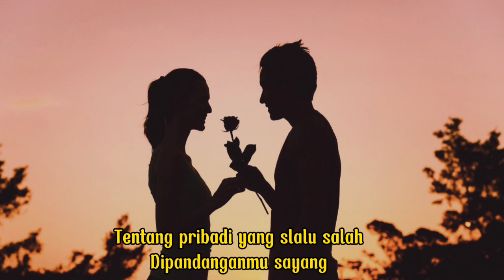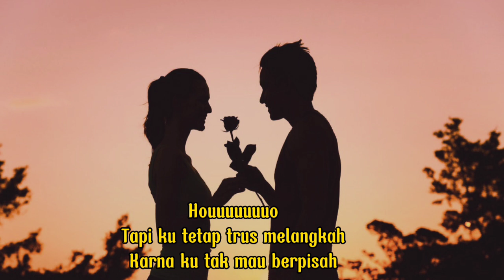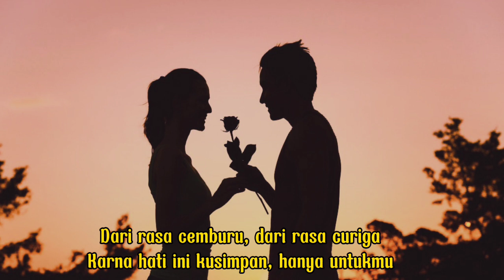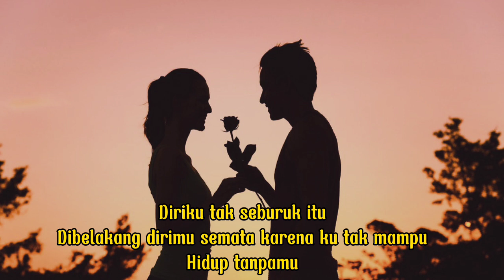Lagu Semata Karenamu ~ Mario G Klau (Lirik)